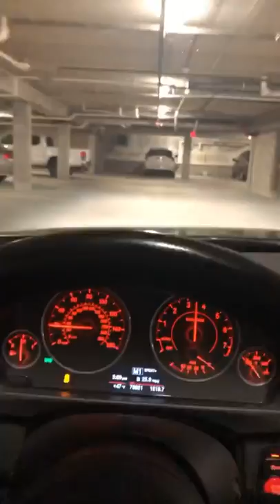BMW F30 335i with CTS Turbo Intake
This is my 2013 BMW F30 335i sedan with the n55 engine. It has the CTS Turbo colas air intake as well as an axel back exhaust and VRSF charge pipe.